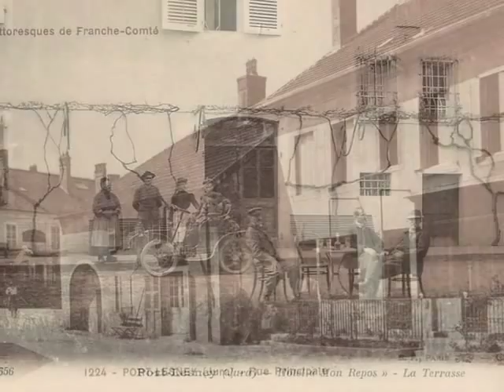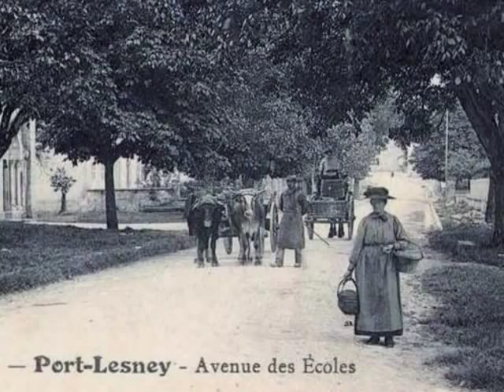Mémoire du siecle Port Lesney.wmv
Images d'autrefois
Port Lesney
Réalisé par David Gavignet